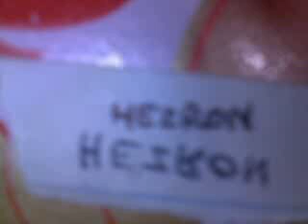Atmosfera_aeron_Ku_setia_pada_dirimu_2013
untuk suka2 ja